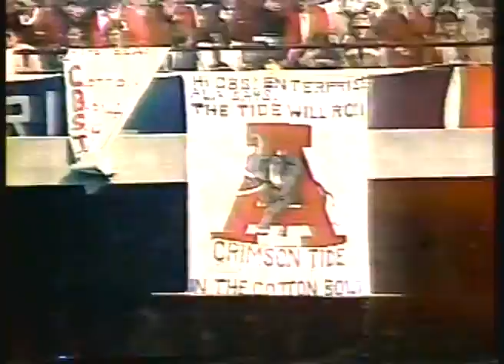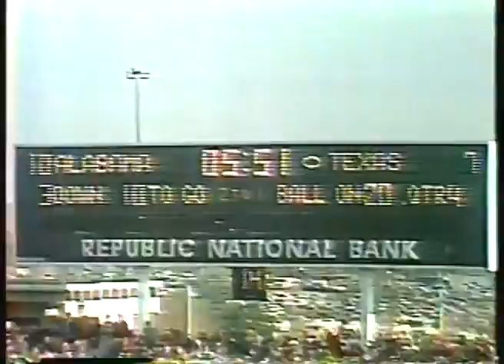NCAA Football - 1982 - Cotton Bowl Classic - Alabama Crimson Tide VS Texas Longhorns - 2nd Half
for 1700 vintage sports, comedy and music plus 4000 pieces sports memorabilia